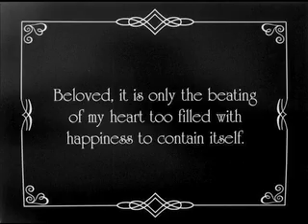Scene 1-The Royal Rascal-FinalSM.mov